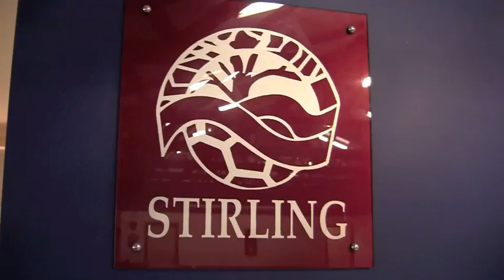Allstars vs Stirling District SC Reserves 9th July 2011